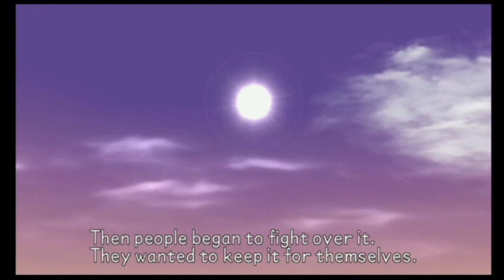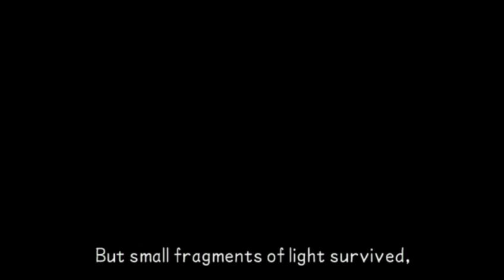Kingdom Hearts: Birth By Sleep | Ep. 32 (RageLAB Marathon)